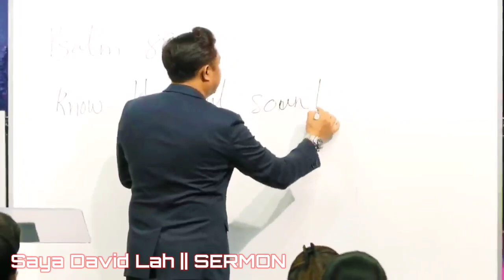Saya David Lah Sermon || Kawlgam ah Galhiamtawh Gualzo lo ding!!!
Saya David Lah Sermon || Kawlgam ah Galhiamtawh Gualzo lo ding..cih a kipan thugenna tampi ki hel hi
ဆရာ David Lah တရားဟောချက်